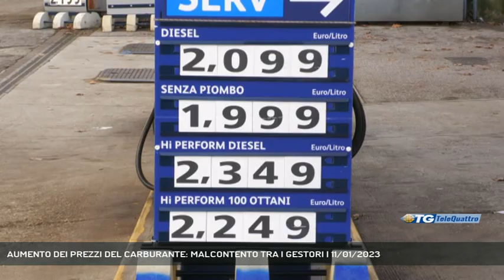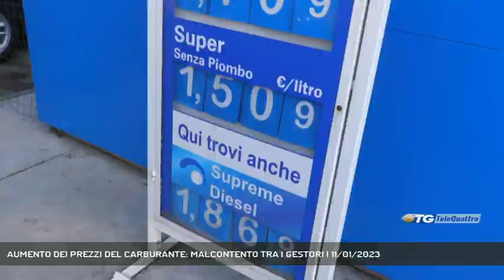AUMENTO DEI PREZZI DEL CARBURANTE: MALCONTENTO TRA I GESTORI | 11/01/2023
TG sera 11/01/2023 - TRIESTE - C'è malcontento tra i gestori delle pompe di benzina italiane per l'aumento dei prezzi dopo il mancato taglio sulle accise e la differenza con la Slovenia. Ma la categoria è fiduciosa che le compagnie e lo Stato trovino un accordo favorevole. (Servizio di Gianluca Paladin) - Segui Telequattro anche sul digitale terrestre! Visita il sito